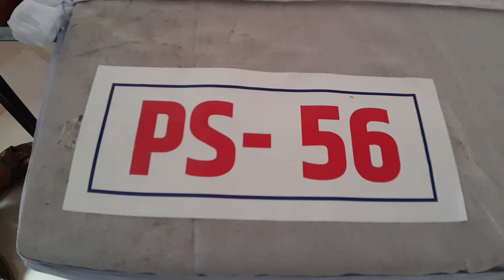Science Project-68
All the videos uploaded in this channels are presented in 44th state level science exhibition held at Nanasaheb Mahadik College of Engineering, Peth, Tal-Walva, Dist- Sangli